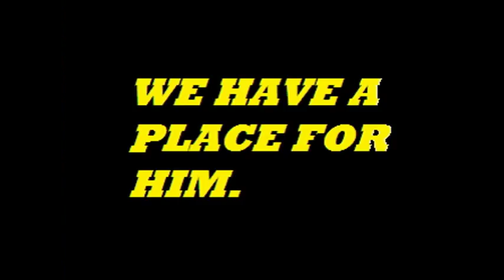Five Nights At Vectors 3 Trailer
Hey guys!
here is Five nights at vectors 3 trailer!